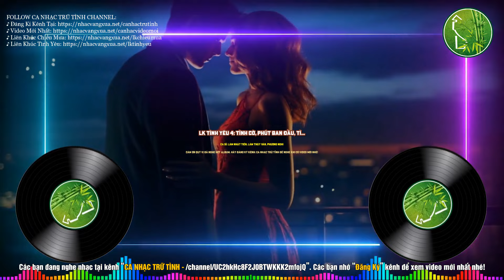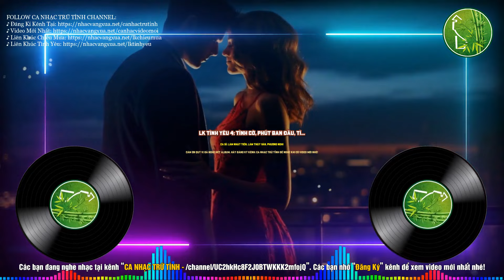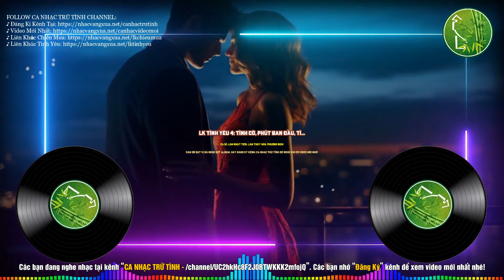LIÊN KHÚC TÌNH YÊU 1234 - Lambada, Besame Mucho, Love Me With All Of Your Heart